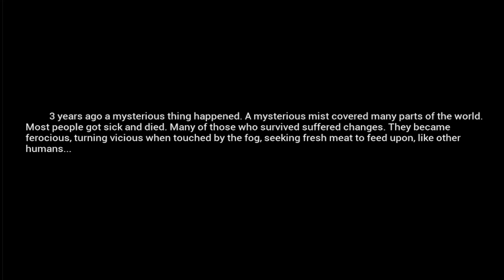MIST Survival - Yup, This is NOT a Good Idea!